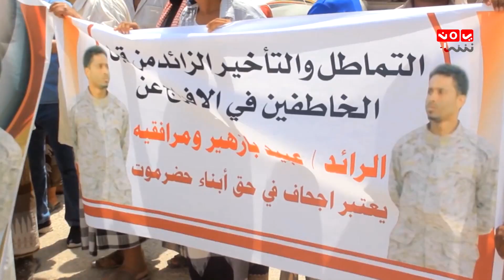اخر الاخبار | 01 - 07 - 2019 | تقديم هشام الزيادي واماني علوان | يمن شباب